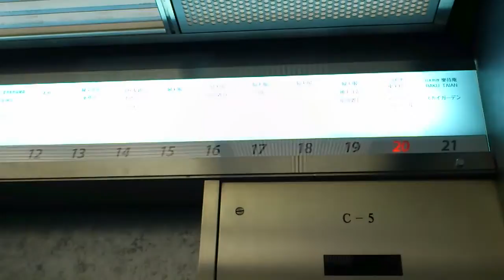マーチャンタイズマートビル 高層階用エレベーター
OMMビルの高層階用エレベーターです。
低層用は更新されてしまいました。

チンベル(キンコン)は2回鳴るのが魅力(？)です。

また加速が速いので重力を感じます。